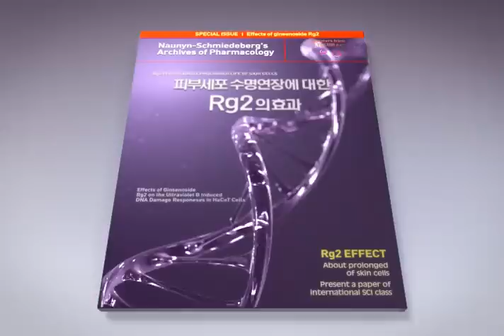李多海 Somang 保養品 2010.wmv